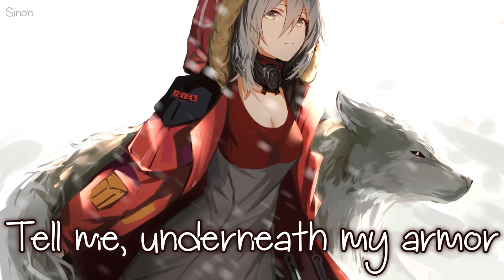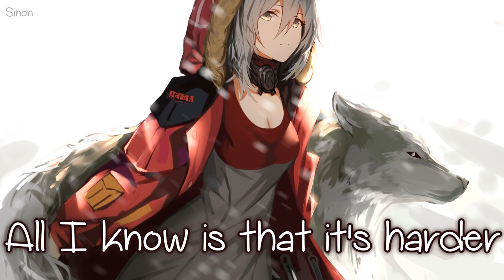Nightcore - Loyal Brave True - (Lyrics)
▻ Loyal Brave True is a song that compares self strength to war and compares the feelings you get through this period

✪ Song: Loyal Brave True
✪ Original Artist(s): Christina Aguilera (From "Mulan")
✪ Cover Artist(s): Jason Chen

✪ Original Video:
• -coming soon-
FOLLOW THE ILLUSTRATION ARTIST!

War is not freedom
Over my shoulder
I see a clearer view

All for my family
Reason I'm breathing
Everything to lose

Should I ask myself in the water
What a warrior would do?
Tell me, underneath my armor
Am I loyal, brave and true?

Losing is easy
Winning takes bravery
I am a tiger's fool

No one to save me
The kindest of whispers are cruel

Cold is the morning
Warm is the dream
Chasing the answers
'Til I can't sleep
Will I be stronger
Or will I be weak

Who am I without my armor?
Standing in my father's shoes
All I know is that it's harder
To be loyal, brave and true